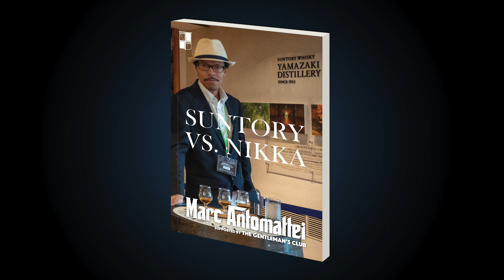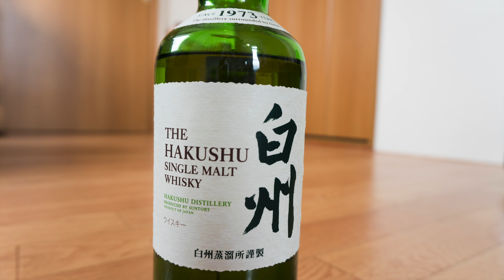EP6 Suntory Hakushu 白州 Aged 10 Years Single Malt Whisky Review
Marc Antomattei of Gentleman's Club Whisky reviews the very rare and discontinued, Suntory Hakushu Aged 10 Years Single Malt Whisky.

MY TASTING NOTES
•Nose: Fruity (green apple), citrusy, with a hint of vanilla, grassy.

•Palate: Fruitier in flavor than the NAS, similar but not the same (green apples taste more candied).
•Finish: Subtle smoke, even lighter than the light smoke that appears in the NAS. Better and longer-lasting finish than the NAS. Candied, like in the palate.
•Color: Gold (my assessment).
•ABV: 40%

•Distillery: Hakushu

•Price: ¥40,000 online (700ml)

Suntory Hakushu Distillery
Address: 2913-1 Hakushucho Torihara, Hokuto, Yamanashi 408-0316, Japan
〒408-0316 山梨県北杜市白州町鳥原２９１３−１